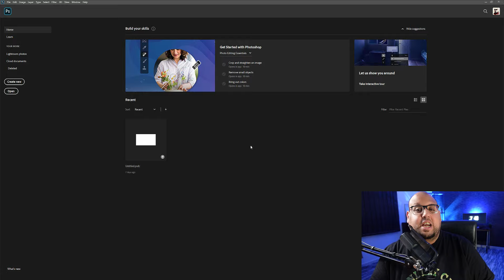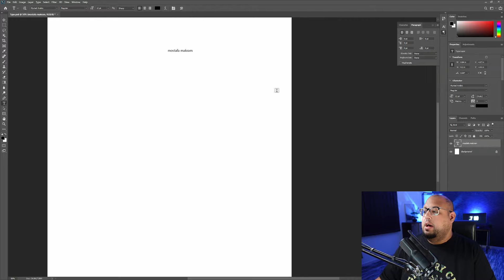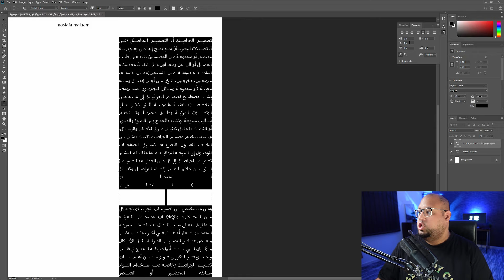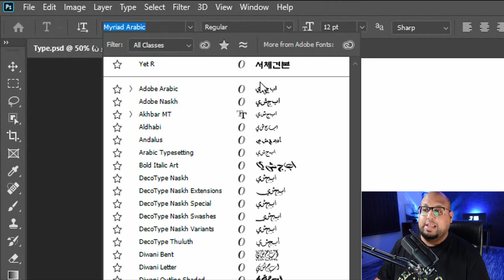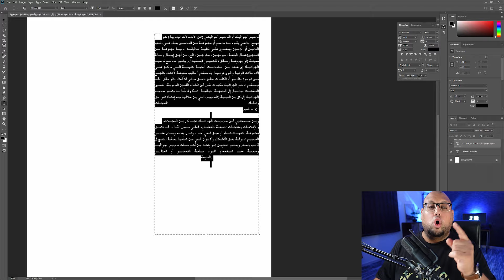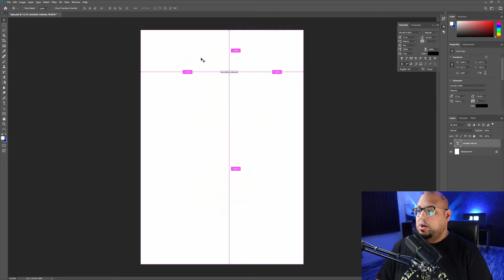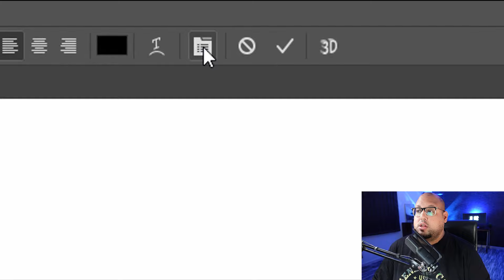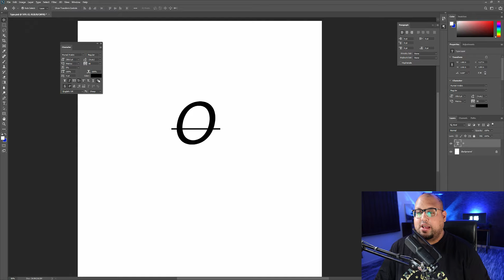- الدرس التاسع - دورة تعلم فوتوشوب للمبتدئين Adobe Photoshop 2021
فيديو جديد من دورة تعلم برنامج أدوبي فوتوشوب 2021 ونتعرف اليوم على طريقة الكتابه فى فوتوشوب والكتابة باللغه العربية فى البرنامج وحل مشكله الحروف المعكوسة للمزيد تابعوا الفيديو